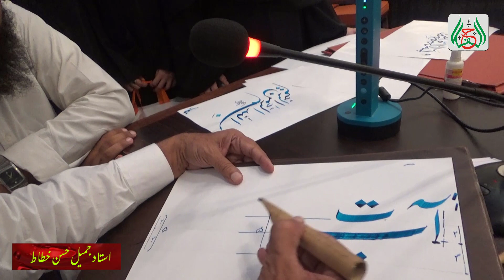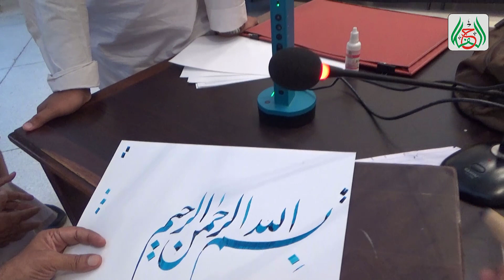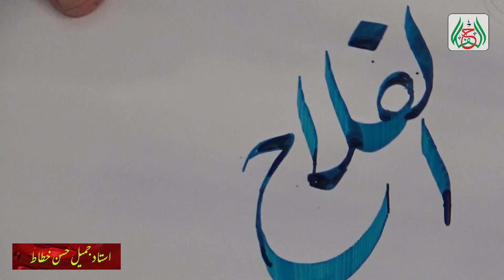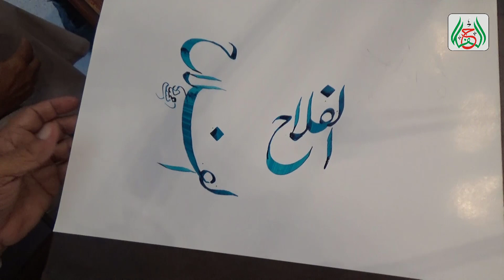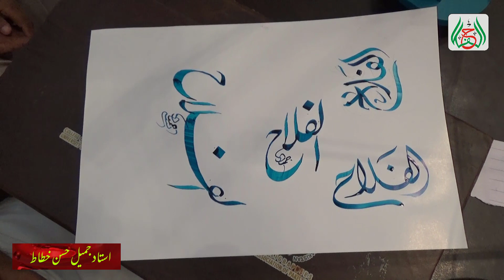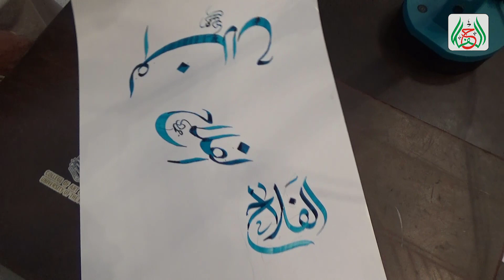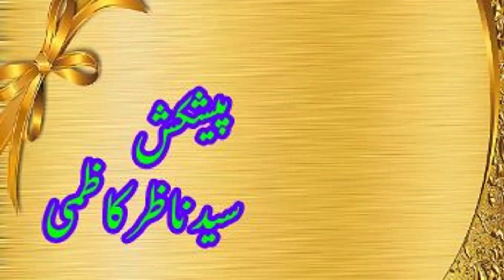Calligraphy Work Shop Live Performance by Jamil Hassan, exhibition 2020, Alhamra, Centre, Lahore.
Live Khatati Performance , ,exhibition 2020, Alhamra, Centre ,Calligraphy  ,Work Shop ,Lahore Alfalah Tv,